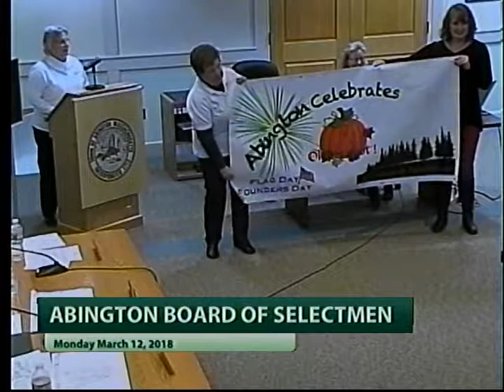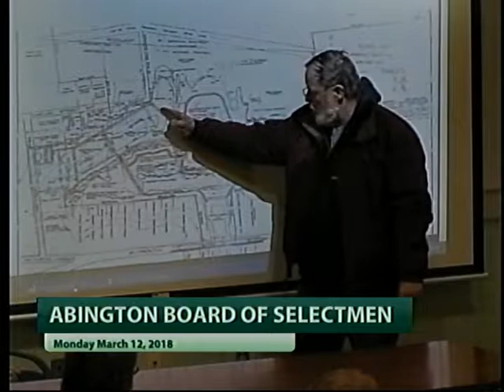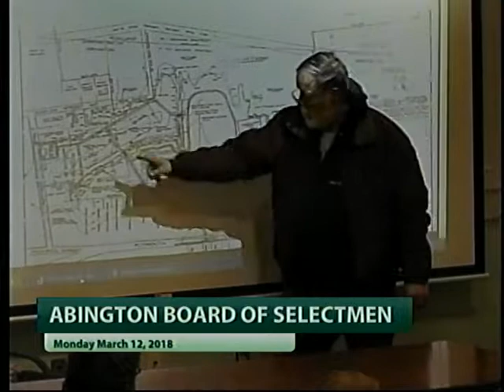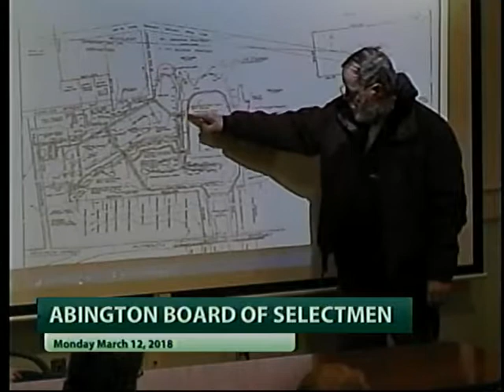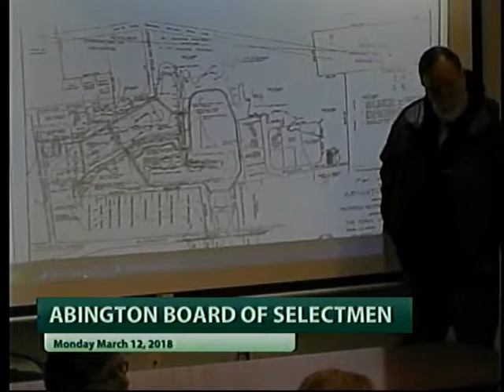Abington Selectmen Meeting - 3/12/18